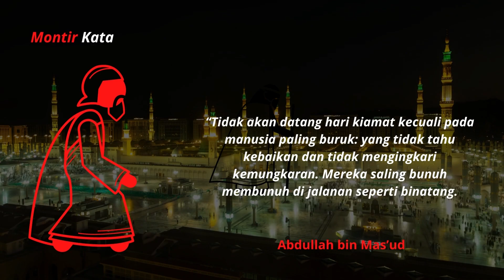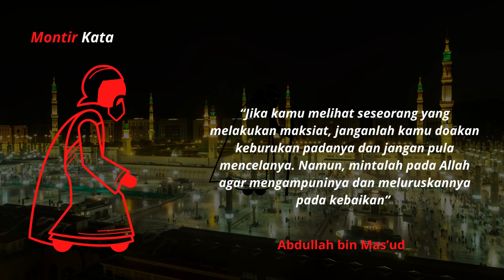7 Kata Kata Bijak Nasihat Pilihan dari Abdullah bin Mas’ud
7 Kata Kata Bijak Nasihat Pilihan dari Abdullah bin Mas’ud

Abdullah bin Mas'ud adalah sahabat Nabi Muhammad dan orang keenam yang masuk Islam setelah Nabi Muhammad mengawali dakwah di Mekah. Abdullah adalah sahabat Nabi yang mempunyai ukuran badan paling kecil. Ia juga disebut sebagai sahabat nabi yang bersahabat dengan sandal Nabi.